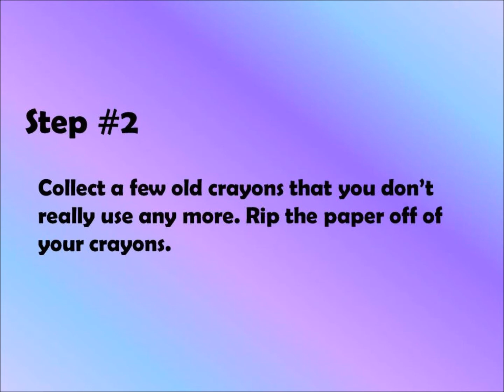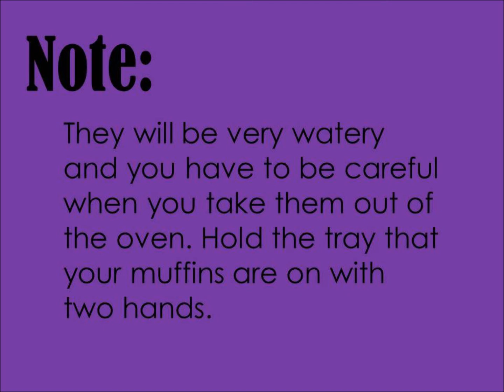How To Make Multi-Colored Crayons